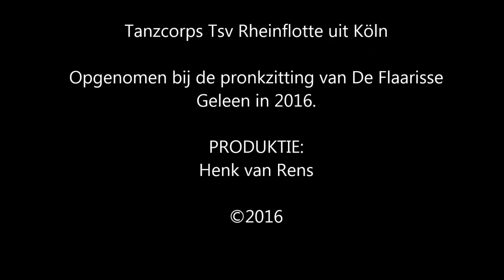Tanzcorps Tsv Rheinflotte uit Köln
Opgenomen bij de pronkzitting van De Flaarisse Geleen in 2016.